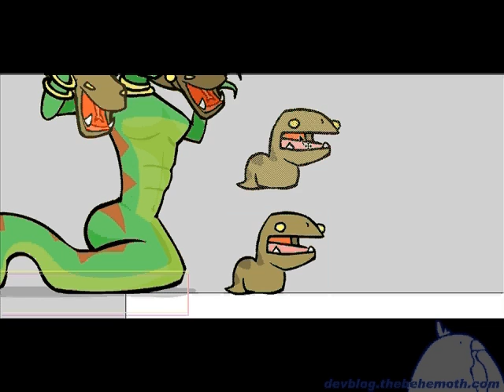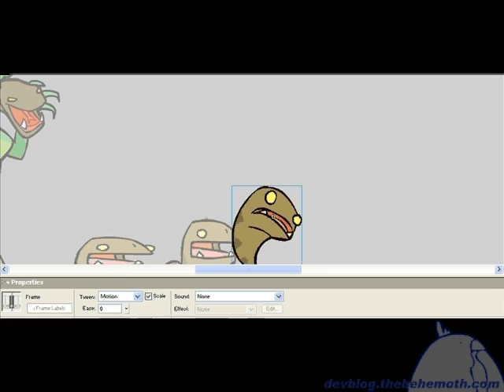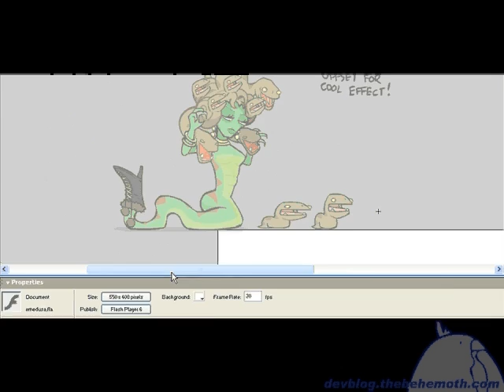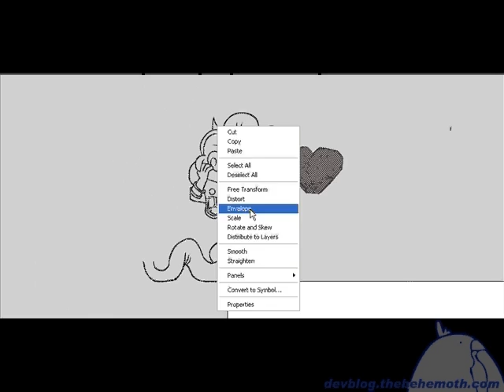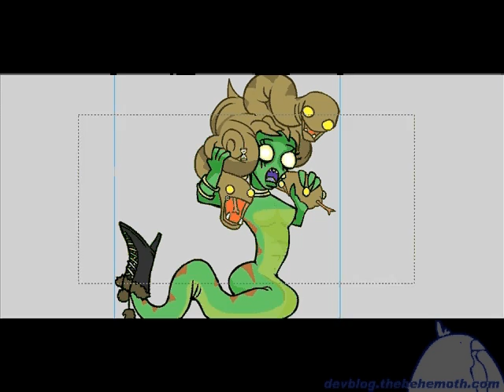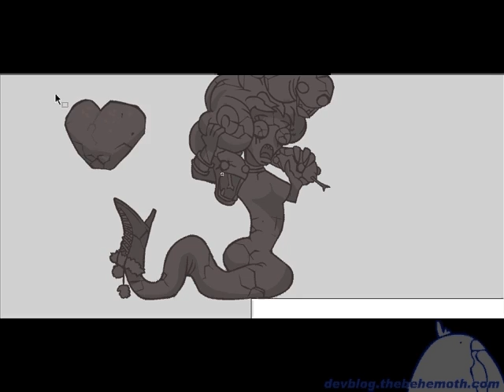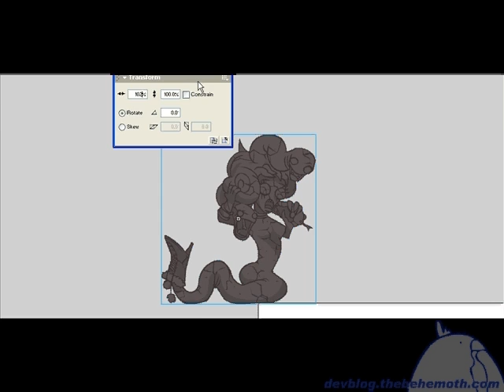Castle Crashers - Medusa Boss Design Process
Dan Paladin working on the Medusa Boss for Castle Crashers.

Original Video Time : 58 Minutes
Speed Increase : 600%
Chance of posting the original video : 0%